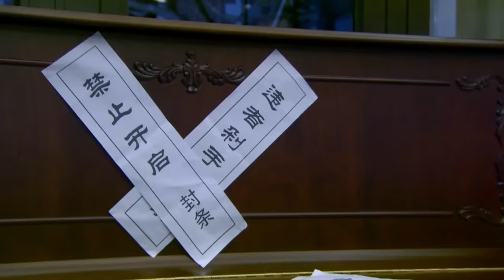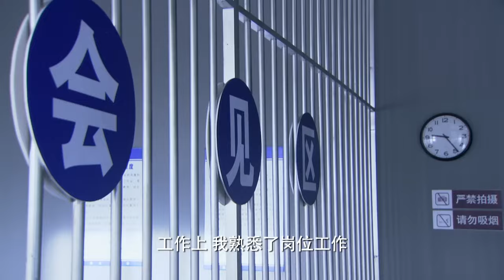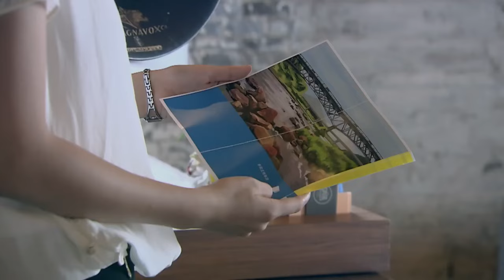ENGSUB【總裁的雙面灰姑娘】▶ EP31 叛逆千金#李沁 戀上落魄霸總#黃景瑜 💕不惜出賣自己的清白成就他的商業帝國💵怎料深夜回家竟發現霸總與#鞠婧禕 👙在床上一絲不掛⁉️楊洋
📺【總裁的雙面灰姑娘 Marry Gentle CEO】 叛逆千金#李沁 戀上落魄霸總#黃景瑜 💕不惜出賣自己的清白成就他的商業帝國💵怎料深夜回家竟發現霸總與#鞠婧禕 👙在床上一絲不掛⁉️，🔥️火熱更新中（6:00pm, GMT+8 二集連播）

💬劇情簡介：
　　沈宇、顾晓薇，同时爱上了富具艺术才华的男生华韦林，但华韦林却因忽然遭遇家庭变故，被迫从美院辍学、失去了接受高等教育的机会，早早地走上了社会。华韦林坎坷的生活道路，一直牵动着这两个女人的心——沈宇锲而不舍，不顾父母的反对跟他结婚组织了家庭，日子过得再是艰苦也无怨无悔；为此顾晓薇关闭了感情的门，只身创业，却凭借着商业上的成功，默默地帮助着沈宇、华韦林这个来之不易的家庭，一年又一年，直到他们立稳根基，过上了小康生活。而顾晓薇的感情问题，也一直牵动着华韦林和沈宇的神经，他们费尽心思帮助顾晓薇寻找生命的另一半，终于精诚所至，叩开她冰封的心灵，让她学会了放手去爱，最终，帮助她找到了自己的幸福。
🌟主演：黃景瑜 /李沁 /鞠婧禕 /王鶴棣 /楊洋 /許凱
🎞️集數：36集